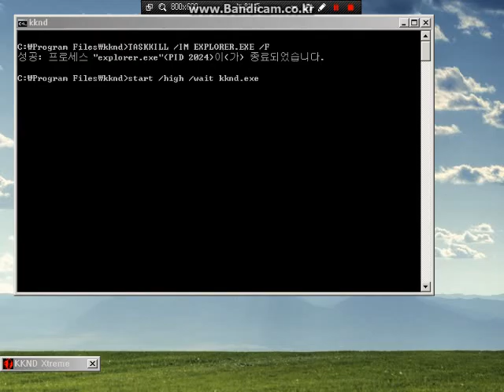KKND Kaos Mode Evolved Edit Version 4-1